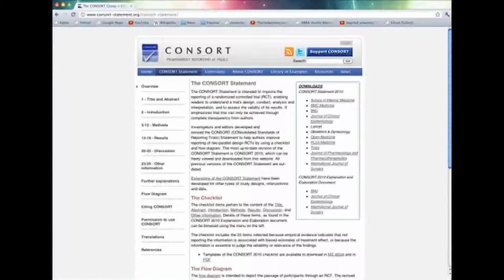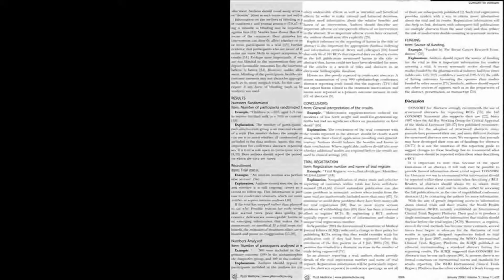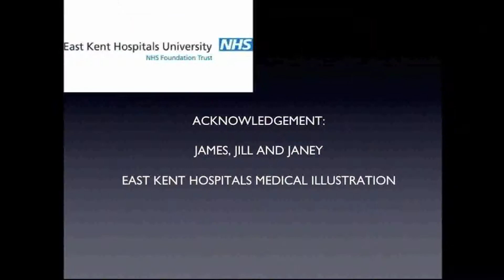Reporting quality of abstracts of randomized controlled trials published in leading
Padhraig S. Fleming, Clinical senior lecturer/consultant, Institute of Dentistry, Barts and the London School of Medicine and Dentistry, Queen Mary University of London, London, United Kingdom